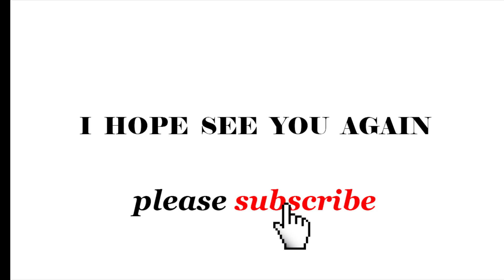Temple Style Curd Rice(దద్యోధనం) Dadyodhanam || Prasadam Daddojanam Recipe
Amazon best
Kitchen Tools
Kitchen Storage Trolleys
Kitchen & Dining Room Furniture
Coffee, Tea

*** My Gear ***:-

Tripod Digitak

Studio Headset

lighting is my own creation